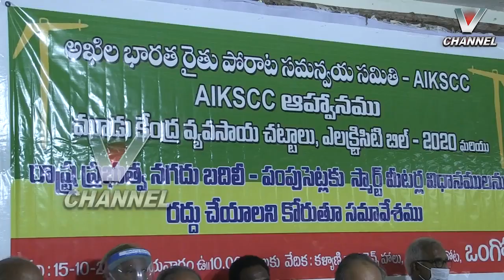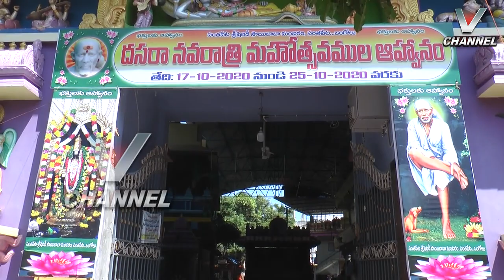16.10.2020 V NEWS 2. PM